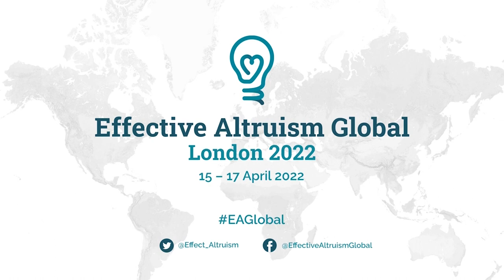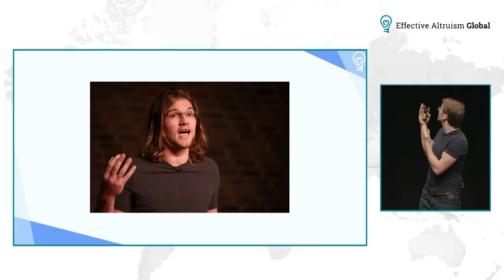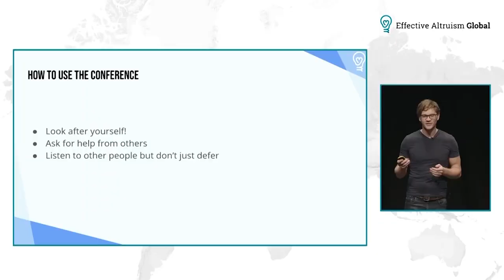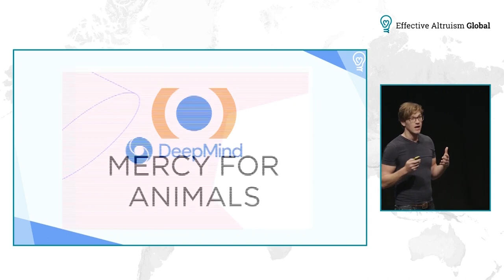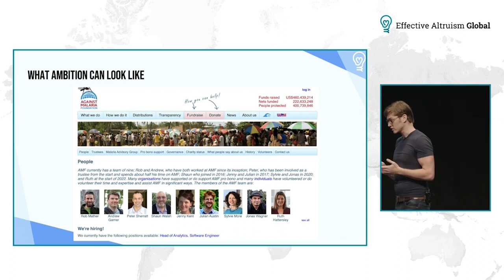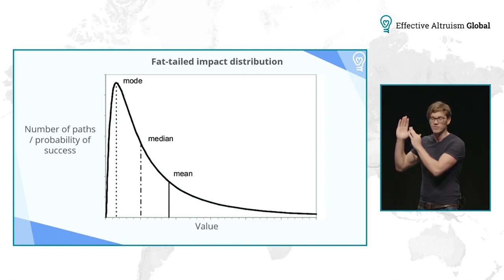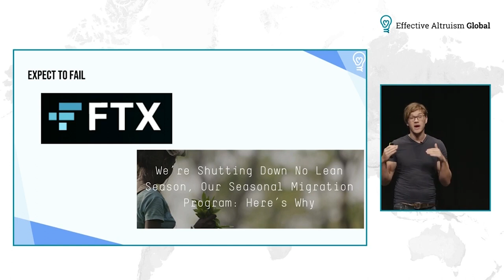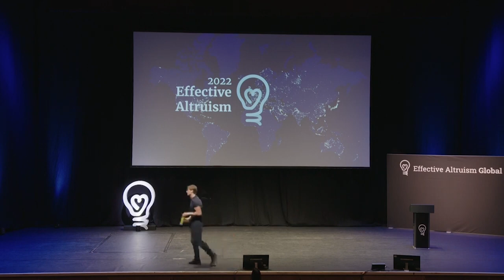Opening Talk | Amy Labenz & William MacAskill | EA Global: London 22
Amy speaks to the value about prioritizing 1 on 1 meetings, her excitement about the growth of the effective altruism community and EA Global conferences, and announces that community events grants were approved for EAGx Mexico and EAGx India.

Will takes a short trip down memory lane, covers how to make the most out of EA Global conferences, encourages being ambitious and thinking of the the incredible opportunity to do good in the world as an enormous responsibility, covers some risks to EA culture, and provides examples of highly successful projects in the effective altruism space.